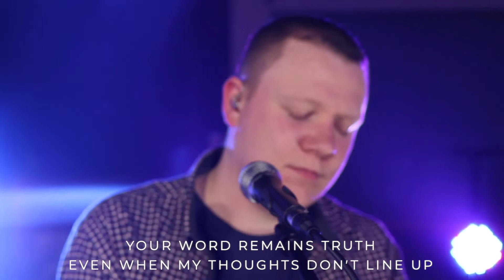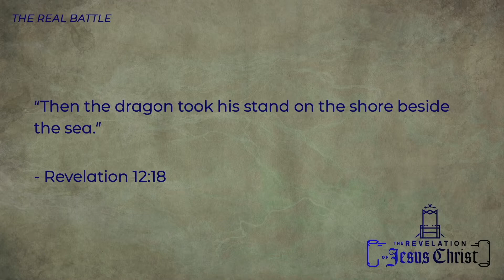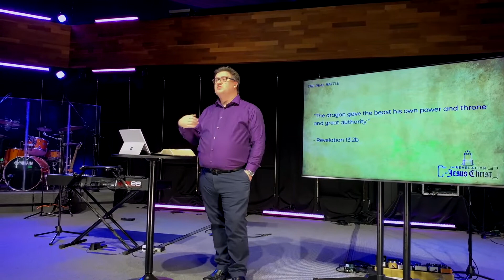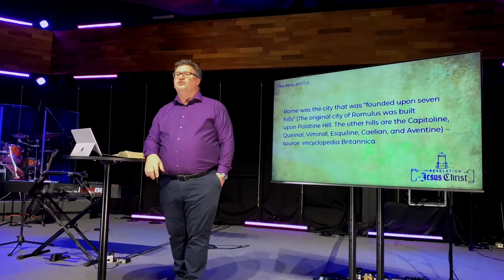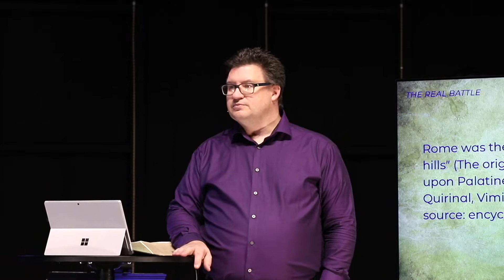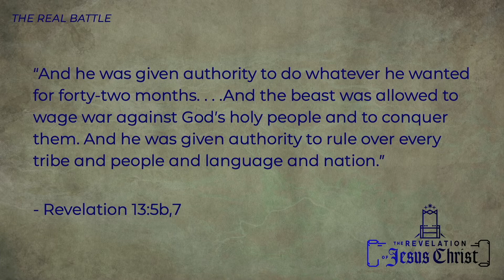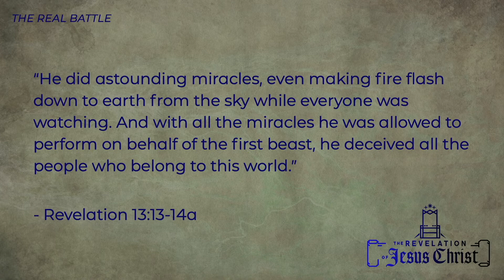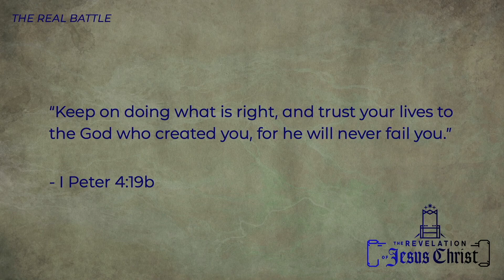February 21st 2021 | Sunday Service | Centerpoint Church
Did you know you can listen to our services in background using our app? Check it out!